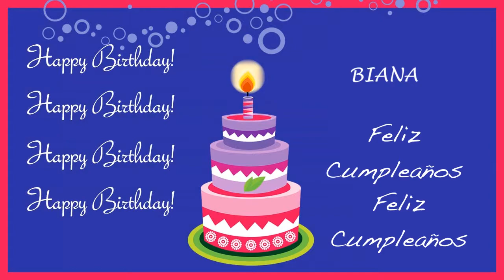Biana Card Tarjeta - Happy Birthday